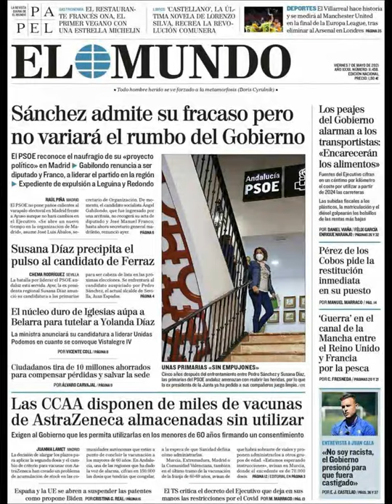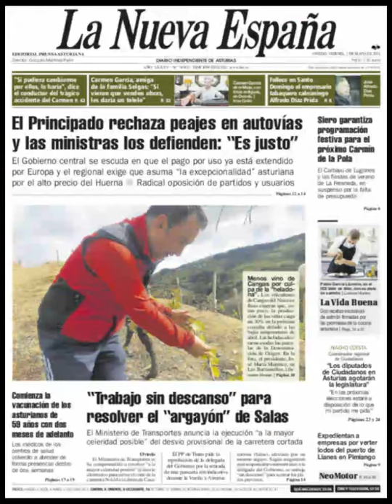Noticias​ Viernes 7 Mayo 2021 Principales Titulares Portadas Diarios Periódicos España Spain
Principales Titulares de Noticias en Portadas Diarios Periódicos Españoles del Viernes 7 de Mayo de 2021 ¿Que le Parecio este día? Politica​ Corrupcion​ Deportes Noticieros CR7​ Messi​ Barça Mayo​ Primavera2021​ Primavera​ Noticias​